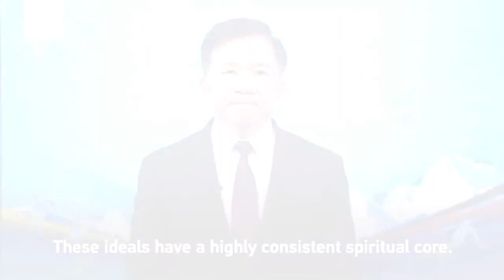Beijing 2022｜China Media Group president Shen Haixiong is against politicizing sports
China Media Group president Shen Haixiong is among those who are against politicizing the Olympics and stressed the human spirit in sports. CMG will live boradcast the Games through new high technology that will be widely used on home soil. The parliamentarians from Spain, Germany, Italy, Canada and Thailand are happy to see the Olympics to be staged on schedule. Others delivered high remarks on China hosting the Winter Olympics during the pandemic and its efforts to make it a safe and spectacular gala. Shen reiterated that the Olympics will bring the world together, and the world is ever united and longing for peace.